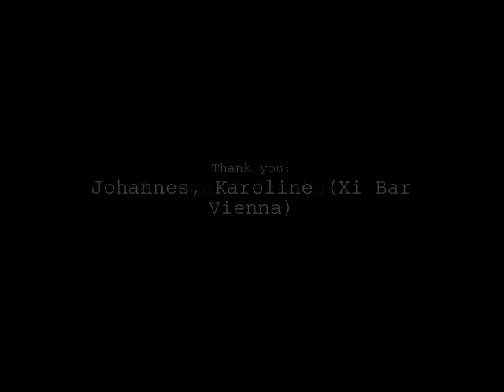Konstruktivists Live In Vienna 2011 (Klanggalerie, 2011)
Konstruktivists - Live In Vienna 2011
recorded live in Vienna on June 23rd at Xi Bar, hosted by Klanggalerie & Bleak
Konstruktivists: Glenn Michael Wallis, Mark Crumby
"Live In Vienna 2011" is available from Klanggalerie
released Sept. 2011
Audio and video used by kind permission.